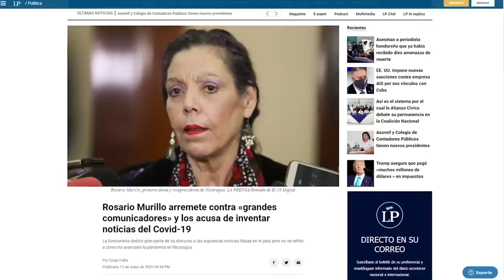Carlos F. Chamorro: Ortega ya está cerrando el espacio político para 2021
"Con la aprobación de la ley de agentes extranjeros Ortega quiere imponer la censura para impedir de la difusión de información y denuncias de corrupción a través de internet y redes sociales, medios de comunicación, ciudadanía y servidores públicos. Ortega adelantó su negativa de restablecer las libertades democráticas cerrando totalmente el espacio político."